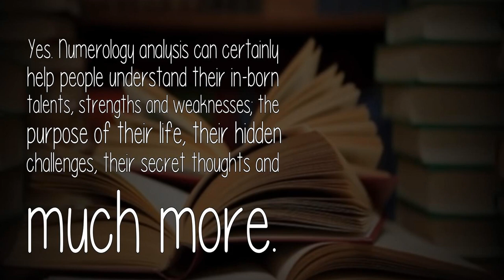Can Numerology Help People?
Yes. Numerology analysis can certainly help people understand their in-born talents, strengths and weaknesses; the purpose of their life, their hidden challenges, their secret thoughts and much more.